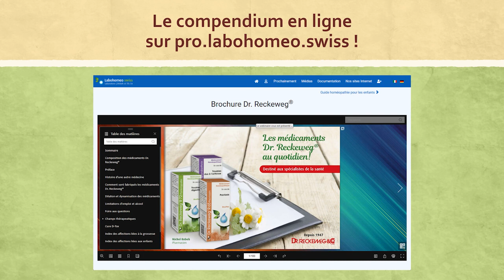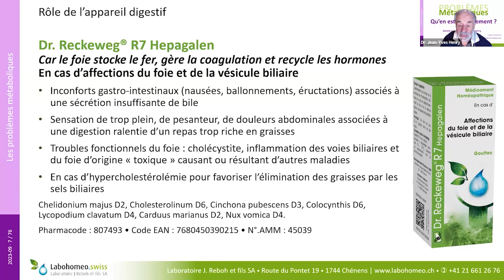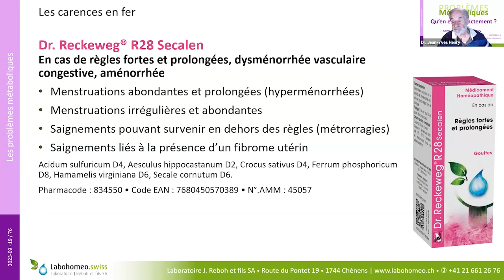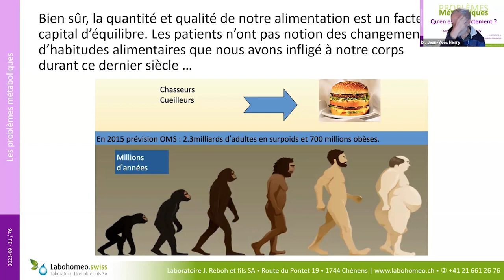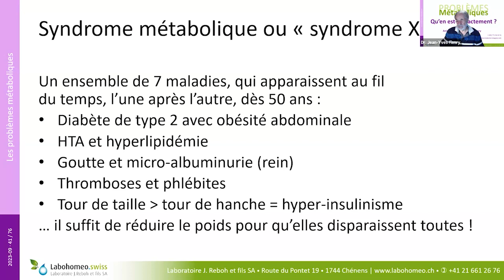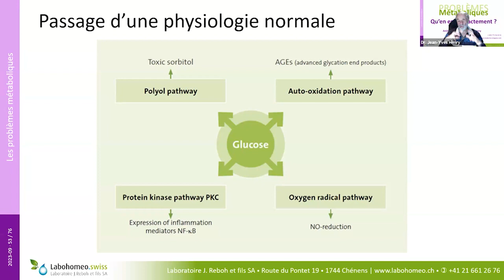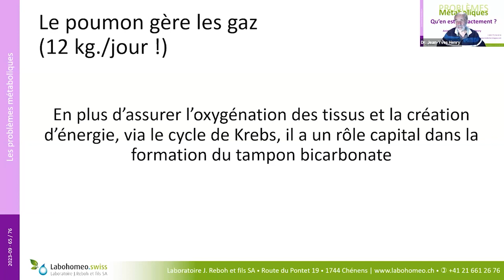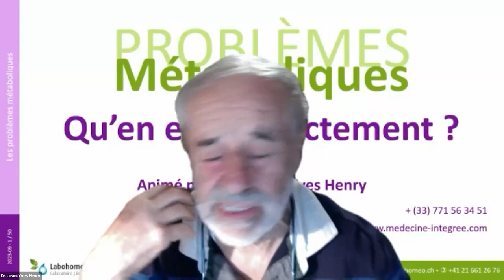Webinaire : Problèmes métaboliques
Cette formation a permis d’analyser différentes pathologies afin de proposer des stratégies thérapeutiques préventives et curatives avec les médicaments du Dr. Reckeweg®.

Animé par le Dr. Jean-Yves Henry
et le Laboratoire J. Reboh et fils SA